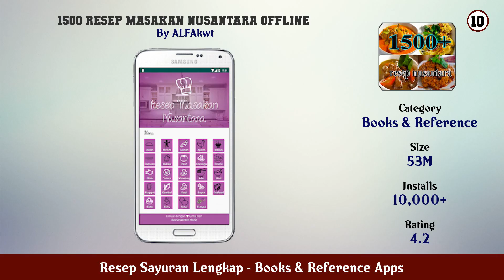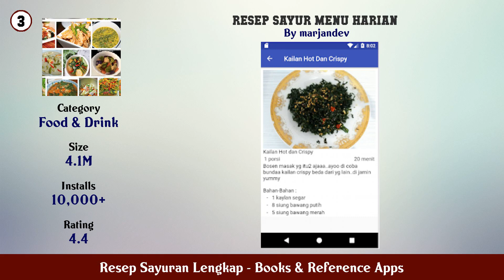Top 10 Resep Sayuran Lengkap Android Apps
In this video we have listed Top Resep Sayuran Lengkap Android Apps. This video is for information and reference purpose only.